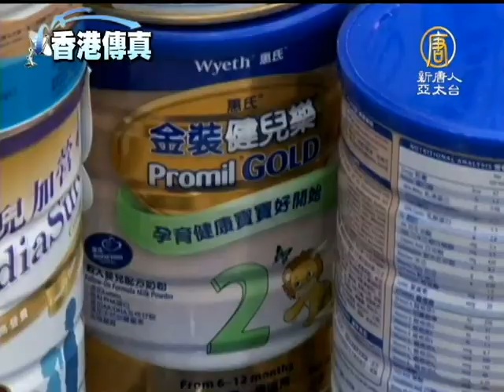【毒奶粉_中國真相最新新聞】限奶令惹中共高官抱怨 香港政府暫拒撤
【中國真相新聞】(China Breaking News) 香港限奶令頒布後，風波不斷，中共港澳辦主任王光亞在會見親共議員時，也表示家中有小孫女，忍不住抱怨成為受害者。此言一出，香港食物及衛生局局長高永文的姿態有所軟化，聲稱要四個條件會撤銷限奶令。是否受到政治壓力呢？成為議員追問的焦點。【新唐人亞太台2013年3月28日訊】

在立法會討論限奶令會議上，有議員關注港澳辦主任王光亞對限奶令的評論，是否對香港官員造成政治壓力。

香港立法會議員（人民力量） 陳志全：「高局長說沒有政治壓力，但政治一天都嫌長，昨天王光亞說自己是限奶令的受害者，我都覺得很幽默，我不知道建制派同事有沒有追問王主任，為什麼不買內地奶粉？. 這些是否成為無形政治壓力呢？」

有建制派議員要政府半年後撤令，但港府官員有保留。

食物及衛生局常任秘書長 黎陳芷娟：「你說幾個月、半年這樣的。我們一直在做。但是你真的看那個高峰期，我們真的要看一年。」

香港食物及衛生局局長高永文星期二亦表示，雖然搶奶粉有緩和，但暫時拒絕撤銷限奶令。

另外，對於出現購買米糊而拉錯人，多名議員批評香港是全球首個規管奶粉出口數量的地方，但條例模糊不清。食物及衛生局正研究修訂受規管奶粉定義，最快本周四向立法會提交修訂。